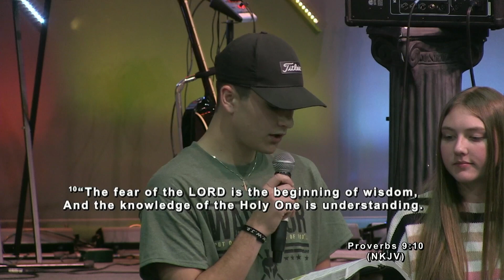10/23/24 "Making the Most of the Dash Part 5" Soul Harvest Church